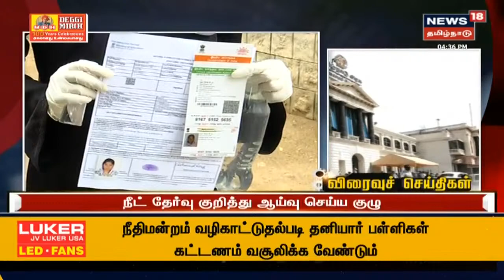Tamil News Headlines : (Express18 Headlines) | எக்ஸ்பிரஸ்18 விரைவுச் செய்திகள் | Sun Jun 13 2021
Tamil News Headlines : (Express18 Headlines) | எக்ஸ்பிரஸ்18 விரைவுச் செய்திகள் | Sun Jun 13 2021 | செய்திகளை துல்லியமாகவும் துரிதமாகவும் வழங்கும் தமிழகத்தின் முதன்மை செய்தி தொலைக்காட்சி உங்கள் நியூஸ் 18 தமிழ்நாடு